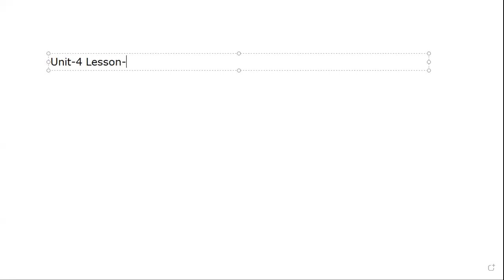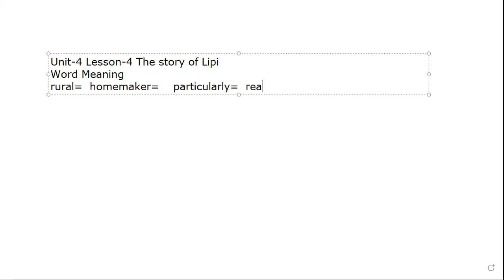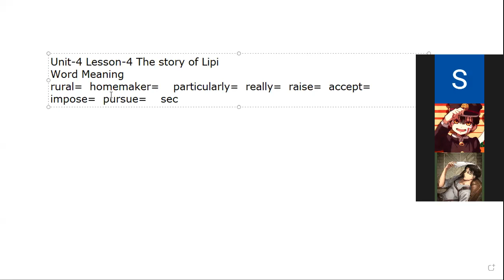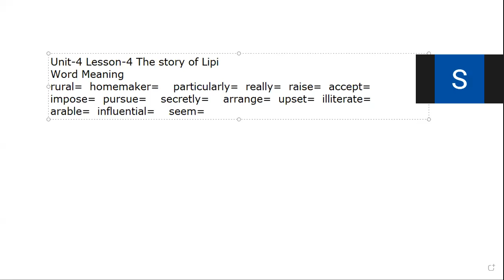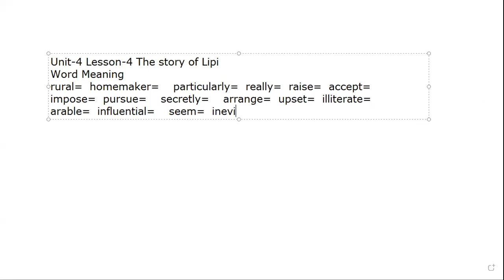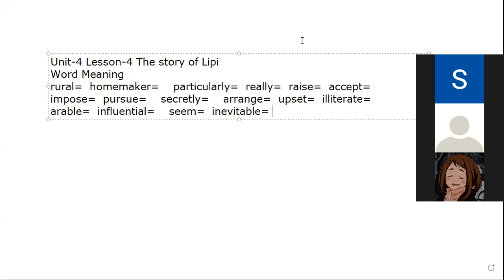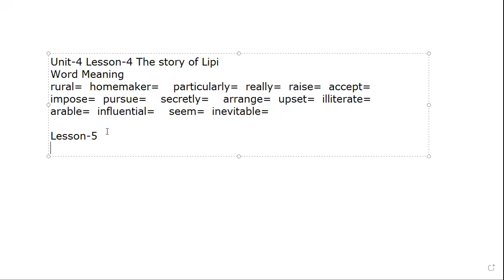EUGSC. Class-9. Sub- English 1st paper. Lec-16. Date-30.05.21 Teacher- Safia Khatoon